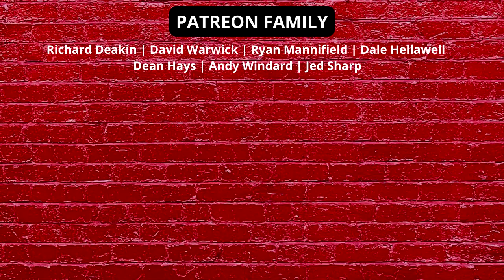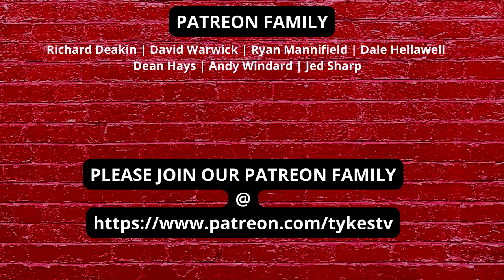HUDDERSFIELD v BARNSLEY | PREVIEW | FT BRAD